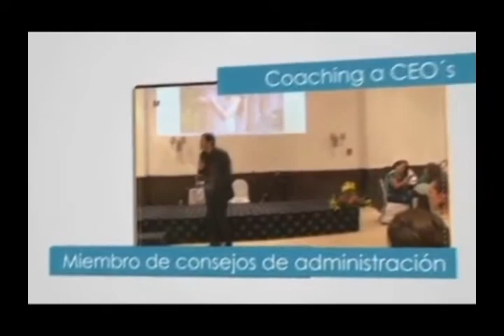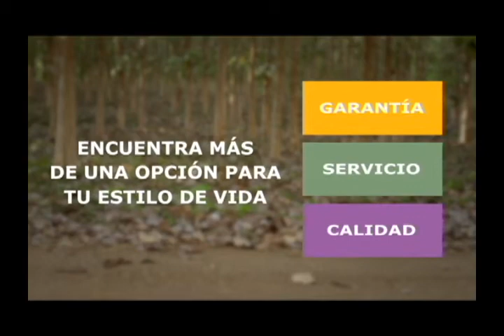Raul Ayala, Programa 5 Días 22 Junio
NI yo mismo me entiendo, de Raul Ayala.
Relacionándonos con nuestro entorno y nuestros pares.
Diseñando el viaje de tu vida.